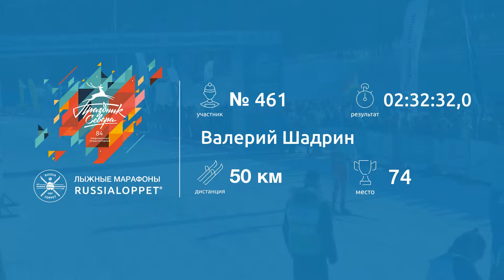45 Мурманский Лыжный марафон | Марафон, 50км Шадрин Валерий #461